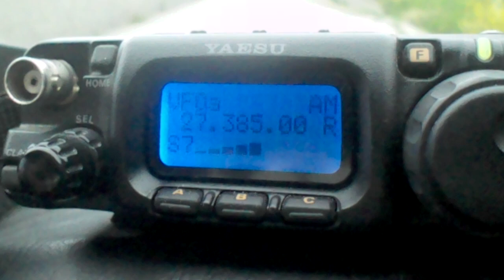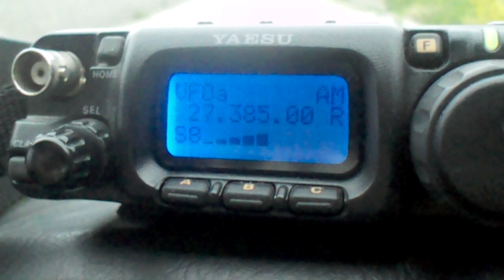チュークワ日和 2010/4/14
今日も元気な「チュークワ」さんです。27.075MHzか27.385MHzによく出没するようです。Ahooooｈ!　Waooooｈ!　Chuchuchuchu